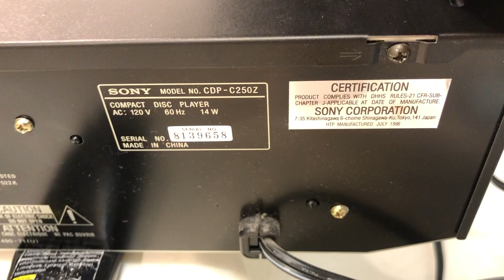Sony 5 CD changer CDP-C250Z